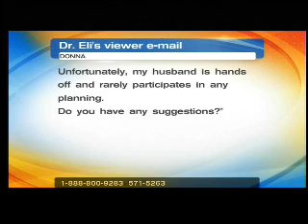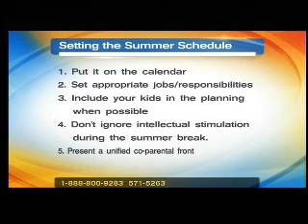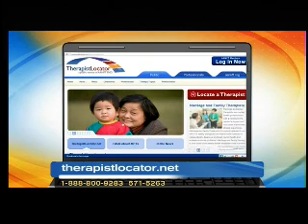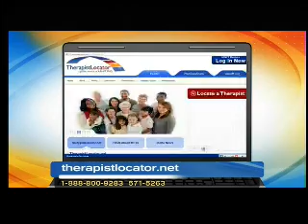Planning the Summer Schedule for Your Kids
In this installment of the Kentucky Association for Marriage and Family Therapy (KAMFT) on Wave 3 Listens Live, learn useful tips and strategies for setting the summer schedule for your children. for more information on how to find a licensed marriage and family therapist (LMFT) in your area.